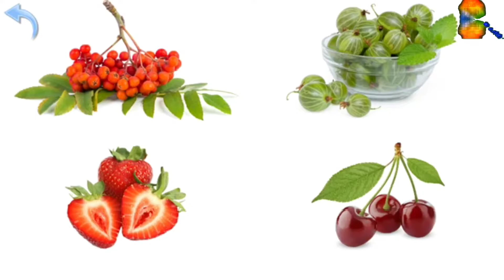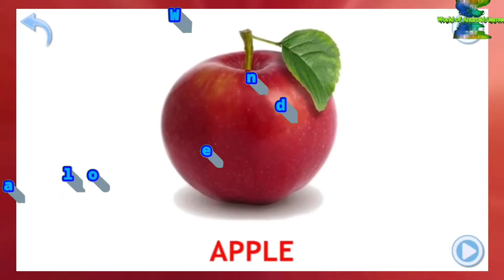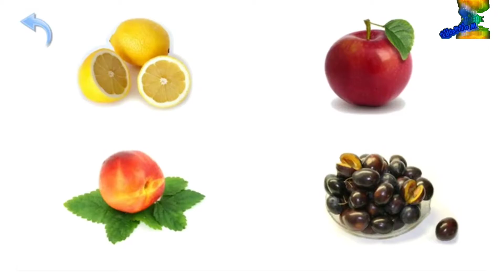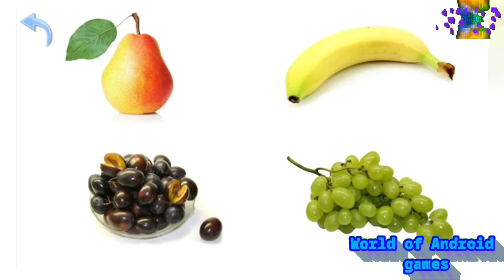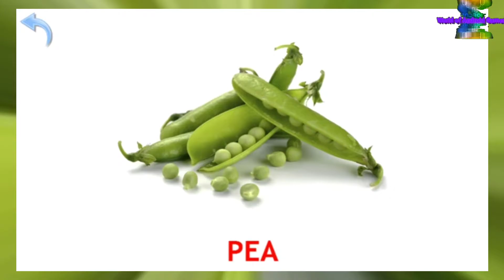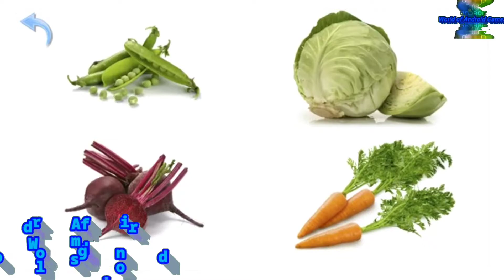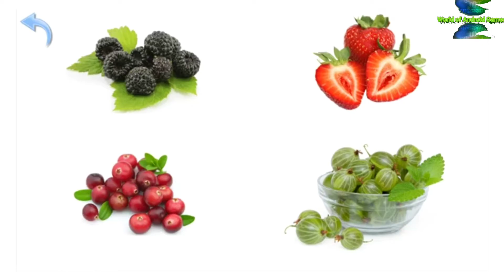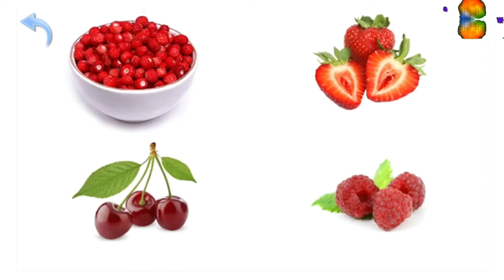Fruits and Vegetables for Kids - Android gameplay Movie apps free best Top Film Video Game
1:25 Skip Intro and Trailer

Fruits and Vegetables for Kids” is a free educational game for children between 1 and 4 years of age. This is a shortened version of the “Nature for Tots” app.

Together with your child, you can watch wonderful images of fruits and vegetables, all while learning their names!

After the child has looked through all the flashcards, he or she can take a fun quiz to see how many of the words he or she knows. Regardless of the number of correct answers given, and of stars earned, the child's developing skills will be fostered by enthusiastic applause and floating balloons!

This educational application contains full set of “Fruits” and “Vegetables” flashcards from the “Nature for Kids” application. In addition, it includes the clipped demo sets of the following groups of educational cards: “Berries”, “Flowers”, “Mushrooms”, “Nature” (sea, island, forest, river, mountain, etc.), “Seasons”, “Natural phenomena” (rain, rainbow, lightning, etc.).

Does the youngster have an older brother or sister in grade school? They can also use this educational game! Besides English, this app also supports the German, Russian and Ukrainian languages.

While playing with flashcards in a foreign language, a school-age child can effortlessly learn many new words with which to surprise their foreign language teachers and classmates. An A+ is sure to follow!

In order to use this educational app, the youngster does not need to be able to read. The simple interface and spoken clues allow even the youngest of children to play and learn independently!

Experience has shown that children love to look through a series of colorful pictures with sounds, and they will ask to see them again and again. According to Glenn Doman, an American physical therapist and the founder of The Institutes for the Achievement of Human Potential, participating in these kinds of educational activities (for 5-10 minutes a day) stimulates the development of various regions in the brain. As a result, the child's photographic memory takes shape, the child develops much faster than his or her peers, and, beginning at infancy, the child gains access to a world of encyclopedic knowledge.

The main point, in which Doman is undoubtedly correct, is that the younger a child, the more easily he or she can absorb new knowledge. It's important to make use of this ability while it's available!

The app can be used as a supplementary teaching aid in foreign language instruction. Supported languages: English, Spanish, French, German, Russian, Polish, Ukrainian